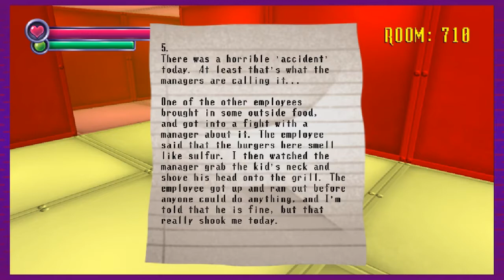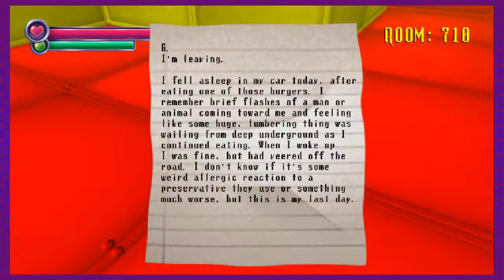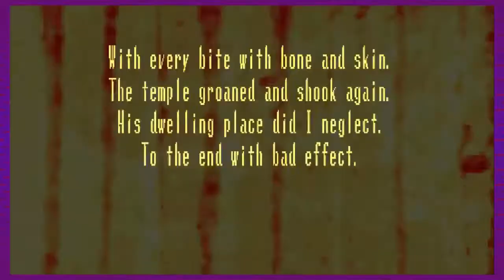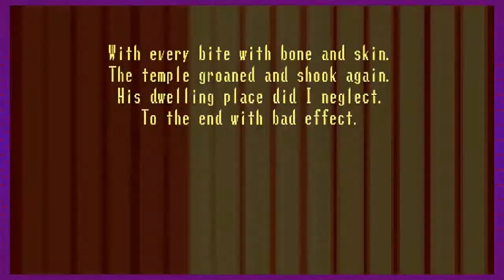Spooky's House of Jumpscares - GAMPLI 15 · Full Ciudadanos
Hey nada más terrorífico para mí que tener que subir el vídeo estoy gritando puede parecer cansancio pero es terror absoluto